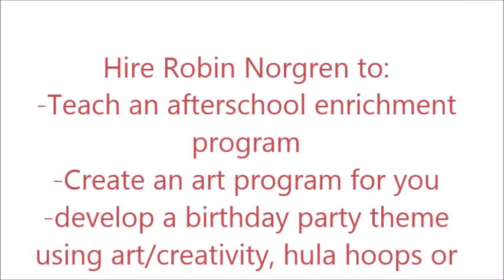Josey's Art School Episode #21 Owls Craft Project At Home Art Project Fun Art